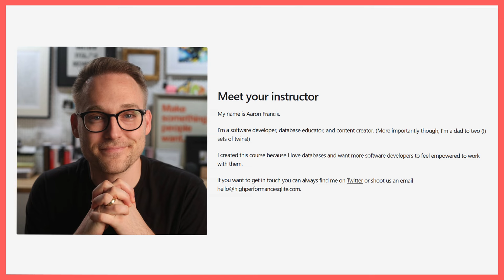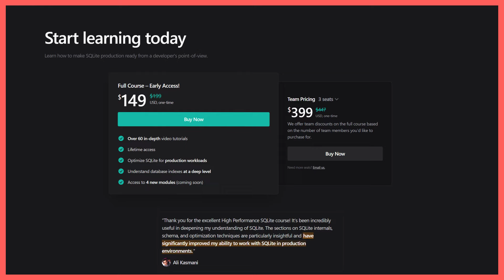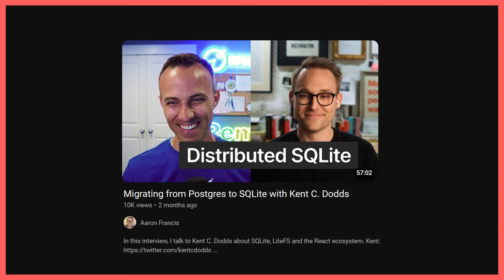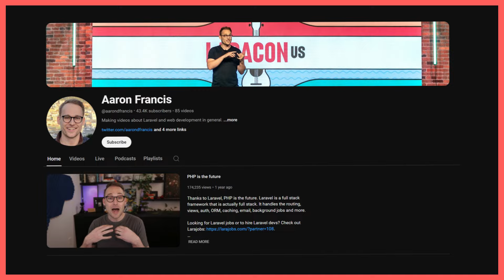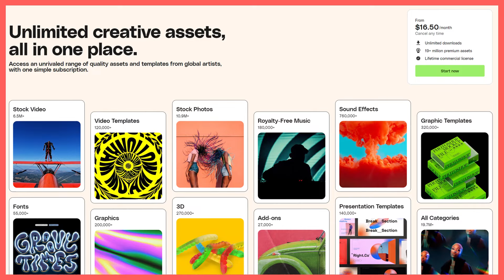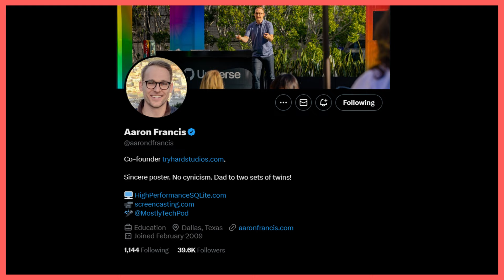Zero to $125,000 in 30 Days: My Exact Course Launch Strategy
Want to learn how to create a successful online course that generates significant revenue?

In this episode, I chat with Aaron Francis, Co-Founder of Try Hard Studios, who shares his incredible journey of making $125,000 in just 30 days from their SQLite video course.

Aaron reveals the proven strategies that drove their course's success, effective marketing techniques, and the common challenges they encountered.

Discover how to develop a high-impact online course, implement powerful marketing tactics, and build trust with your audience to boost your sales.

Timestamps:
00:00 Introduction
00:50 Secrets to a Successful Course Launch
01:48 Marketing Strategies That Work
03:09 How to Engage Your Audience Effectively
09:29 Business Lessons and Common Mistakes
21:54 Building Trust with Your Audience
23:40 The Role of Authenticity in Content Creation
26:53 Why Sharing Personal Stories Boosts Engagement
39:32 The Importance of Video Content for Your Brand
43:37 Influencer vs. Creator: What's the Difference?
47:42 Conclusion